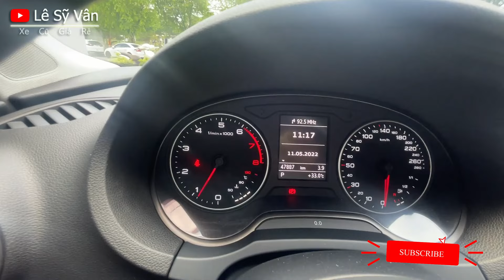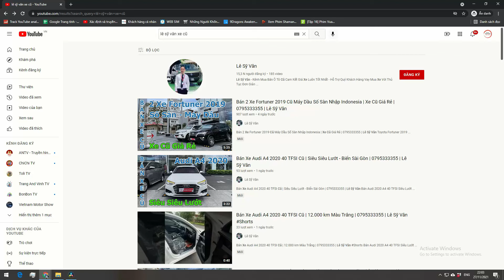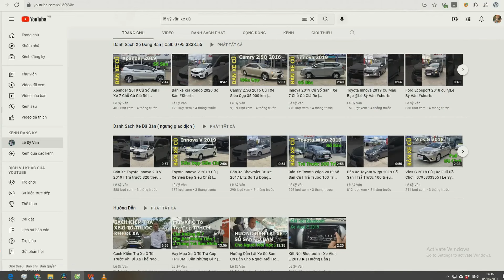Audi A3 2014 Cũ - 1.8 Turbo - Biển Sài Gòn - Lê Sỹ Vân Thu Mua Ô Tô Cũ Giá Cao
Audi A3 1.8 AT 2015 Siêu Cọp
Audi A3 cũ, audi a3, audi a3 cũ turbo, audi a3 cũ biển thành phố, audi a3 2014 cũ, audi a3 2014, audi a3 cũ 2014, A3 2014 Cũ, Audi A3 2014 Cũ 1.8 Turbo, ô tô cũ giá rẻ, oto cu gia re, xe ô tô cũ giá rẻ, ô tô cũ, xe ô tô cũ, Thu Mua Ô Tô Cũ Giá Cao